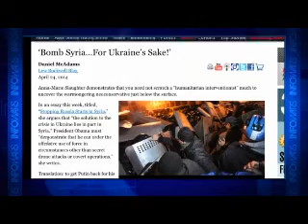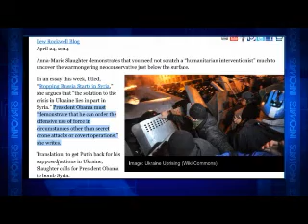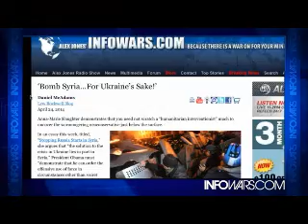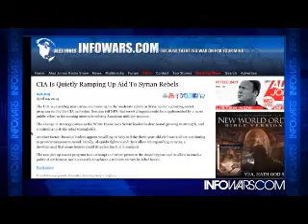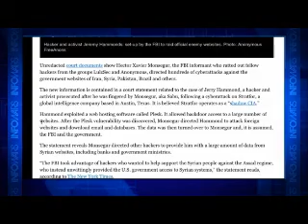INFOWARS Nightly News Thursday April 24th 2014 part 2 of 2